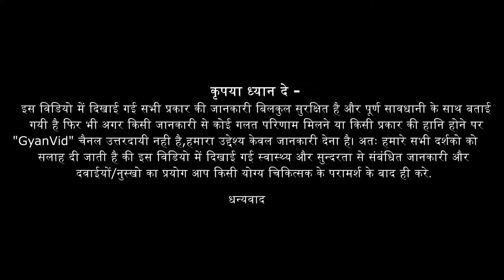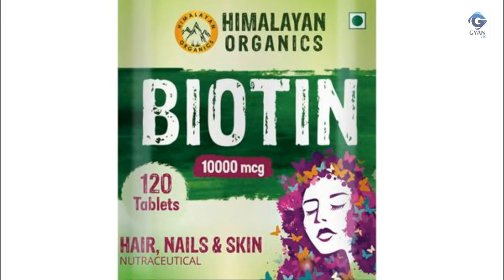बालों को तेजी से कैसे बढ़ाते है? 5 नेचुरल उपाय देखे! | Hair Tips In Hindi | Gyanvid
Hair Growth Tips | Hair Fall Solution At Home | Baal Lambe Karne Ka Tarika | Baal Lambe Karne Ka Wazifa | Hair Growth Tips Oil | Hair Growth Tips Oil | Hair Growth Tips In Hindi | Hair Growth Tips For Boys & Girls. इस विडियो में सटीक जानकारी दी गयी है अगर आपको विडियो पसंद आया है तो सभी के साथ SHARE करे और Comments करके अपनी राय अवश्य देवे |